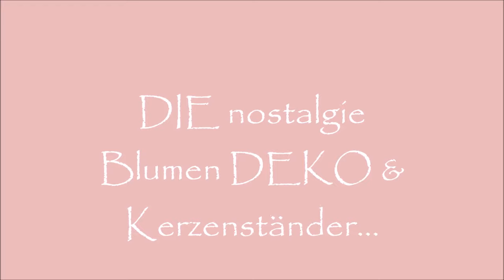8x DIY/der FLIEDER kommt... Blumen Deko & Kerzen aus der NATUR & ALLES Upcycling /kostenfrei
in meiner BlumenWerkstatt aus der NATUR.
zeige ich dir eine wundervolle Nostalgie Blumen & Kerzen DEKO für Tisch, HAUS & GARTEN; Terrasse und Balkon. kostenfrei in Upcycling!!! meine neusten Ideen für Euch-.deine DEKO fürs Fest-Taufe, Kommunion, Verlobung, Hochzeit,. Sommerfest, Gartenparty...
einfach schnell TOP zum Vorbereitung ohne Stress.
alles Liebe eure Kerstin
LINK ETAGERE
Der neue LINK zu meiner Instagram Seite